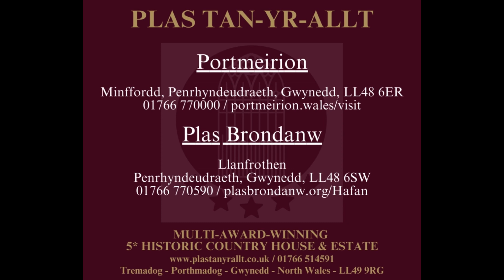👉Plas Tourist Information - Our Connection to Portmeirion & Plas Brondanw.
👉Featuring our connection to world famous Portmeirion & Plas Brondanw - Join Howard in this short Tourist Information video! ⛰🏞

🎧SOUND UP & PRESS PLAY🎬